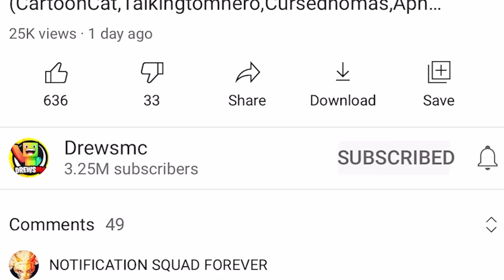SAVING LUCA AND ALBERTO FROM A PRISON IN MINECRAFT!(Ps3/Xbox360/PS4/XboxOne/PE/MCPE)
SAVING LUCA AND ALBERTO FROM A PRISON IN MINECRAFT!For Minecraft Xbox 360, Minecraft Xbox One and Minecraft Pocket Edition./MCPE